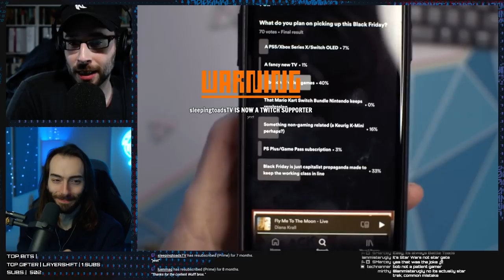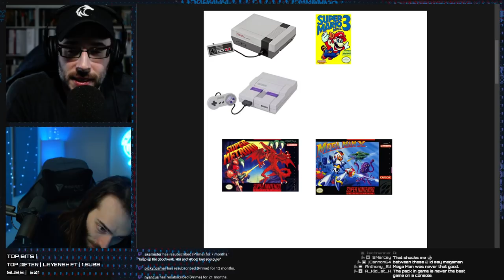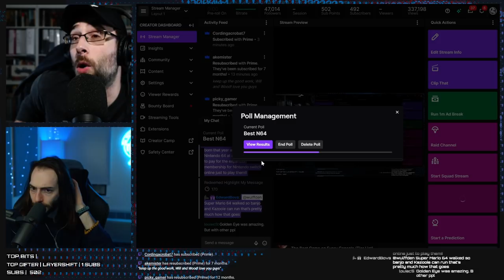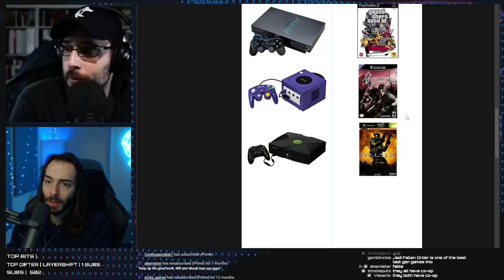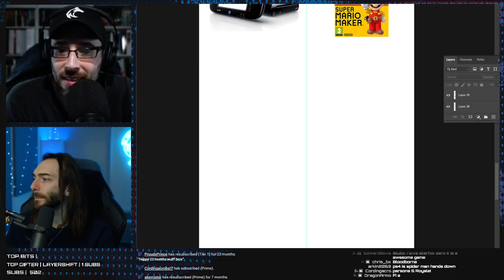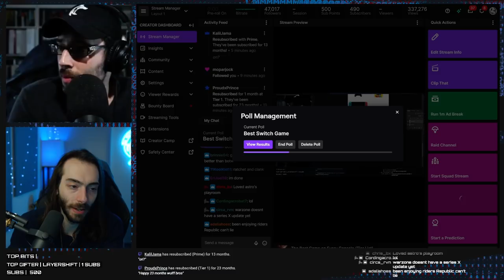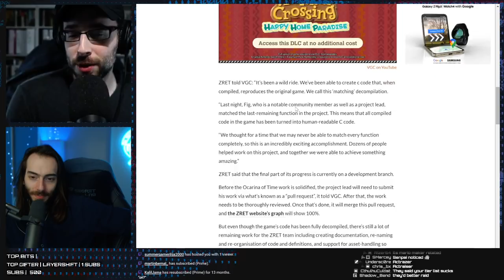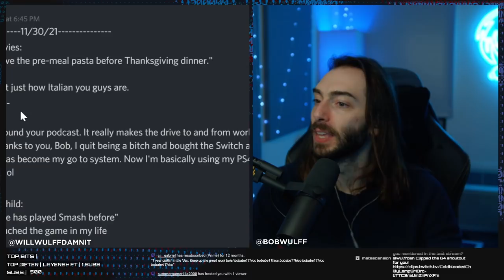The Best Game on Every Console - WULFF DEN Podcast Ep 59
• 0:00 Intro
• 10:45 From NES to PS5, what is the best game on every console?
• 1:27:51 Xbox Series S best selling console during Black Friday
• 1:31:28 Wesker Voice actor shares RE4 remake art (also he's a creep)
• 1:35:12 Fans recreate Ocarina of Time's source code
• 1:39:23 Cyberpunk next gen update coming Q1 2022
• 1:39:48 Valve isn't making Steamdeck exclusives, but they're working on a Half Life game for it
• 1:40:36 Call of Duty fans aren't really buying Vanguard
• 1:46:17 Tweet of the Week
• 1:47:58 Q&A

Wulff Den
696 Old Bethpage Rd # 508